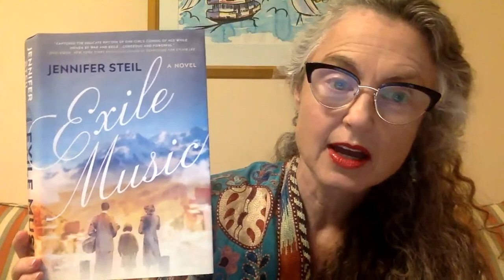Writers Read: SAS Reading Series 5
Writers Read: Saints and Sinners Reading Series 5
Hear authors in their own voice sharing their vivid imaginations, new work, or revisiting a past work that holds special meaning: Sossity Chiricuzio, Farzana Doctor, Stephanie Glazier, St John Karp, Bruce Skeaff, Jennifer Steil, and David P. Wichman.